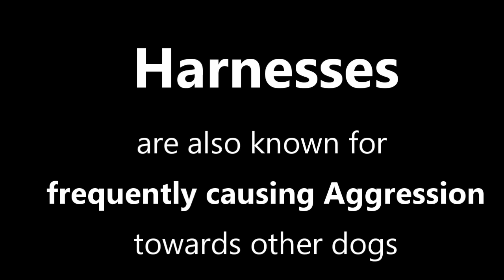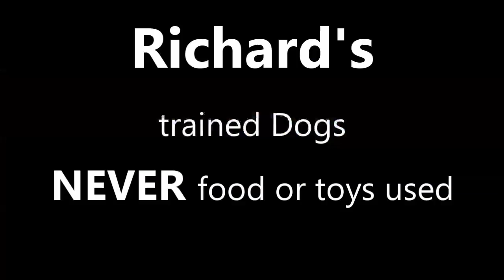NEVER use a Harness and Treats to teach your dog to walk properly